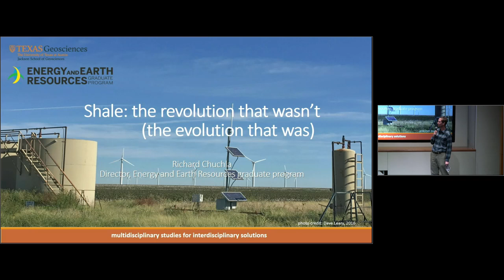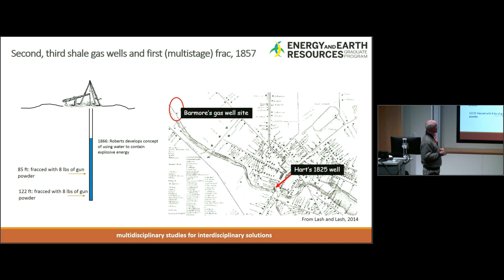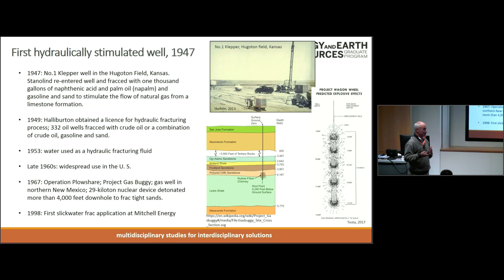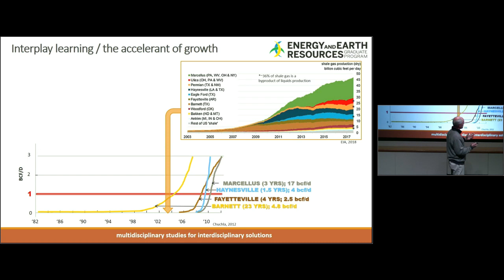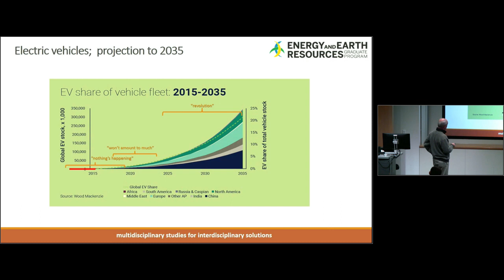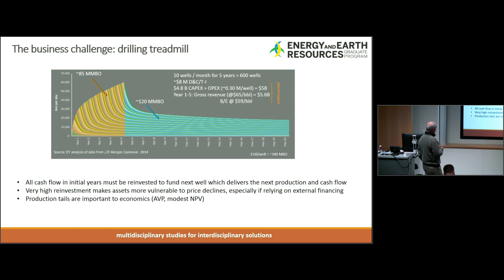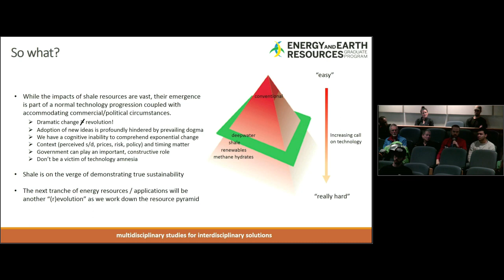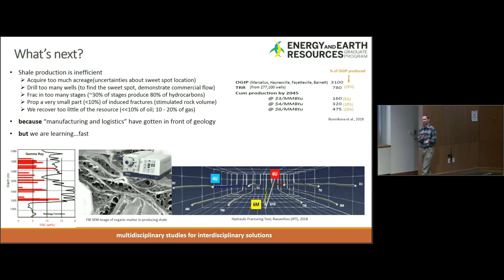UT Energy Symposium – October 18, 2018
Shale: The Revolution That Wasn’t
Richard Chuchla, Director, Energy and Earth Resources program, Jackson School of Geosciences